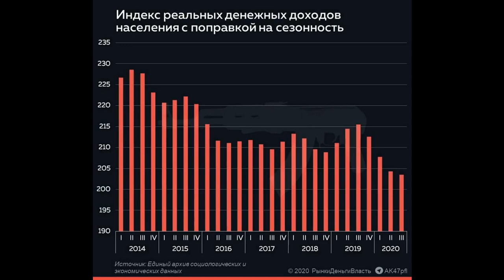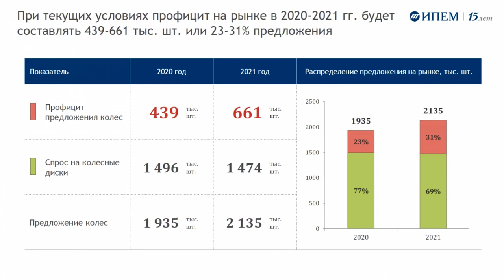Российскому авторынку по итогам 2021 года предрекают падение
По итогам 2021 года продажи новых легковых автомобилей в России снизятся относительно 2020-го. Предпосылкой к такому сценарию является дефицит машин, который продолжится как минимум до середины следующего года. Цены продолжат расти. Прогноз приводится в свежей публикации агентства ТАСС, опросившего экспертов рынка и автодилеров.

За период с января по сентябрь 2021-го в России продано 1,26 млн новых легковых и легких коммерческих автомобилей (LCV), по данным Ассоциации европейского бизнеса (АЕБ). Это на 15,1% выше показателя за аналогичный период прошлого года. Однако три последних месяца уже наблюдается падение. В сентябре сбыт обвалился на 22,6%.

«Информация об остановке заводов Европы и Азии не внушает оптимизма, что дефицит нейтрализуется до конца года, — уже в прогнозах первый квартал 2022 года. К сожалению, при этом сохраняется тенденция к повышению цен практически у всех брендов», — отметили в ассоциации «Российские автомобильные дилеры» (РОАД).

Директор по маркетингу дилерского холдинга «Авилон» Андрей Каменский согласен с прогнозом: «Дефицит в ближайшие месяцы также сохранится из-за ситуации с производством полупроводников и запасных частей. Сильнее всего он будет затрагивать наиболее высокотехнологичные модели с современными мультимедийными системами. Уже сейчас покупателям некоторых брендов недоступны такие опции, как камеры кругового обзора, панорамные крыши, мультимедийные дисплеи».

ПО оценке гендиректора ГК «Автоспеццентр» Андрея Терлюкевича, за последний год в среднем цена автомобиля в массовом сегменте выросла на 15-25% в зависимости от бренда и модели, премиум-сегмент дорожал быстрее, а массовый — аккуратнее.

АЕБ ожидает сохранения негативного тренда на рынке автомобилей еще на несколько месяцев. По словам главы комитета автопроизводителей ассоциации Томаса Штэрцеля, несмотря на крайне нестабильную ситуацию, комитет автопроизводителей АЕБ попробует в ноябре пересмотреть свой прогноз рынка на 2021 год, согласно которому в 2021-м рынок вырастет к 2020-му на 9,8%, до 1,756 млн автомобилей.